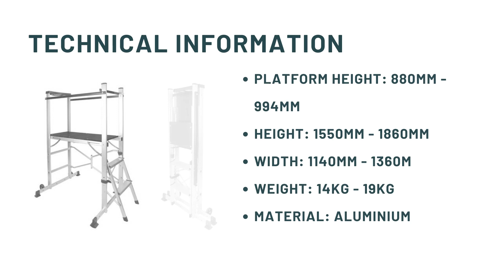Climb-It Folding Work Platforms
Climb-It Folding Work Platforms Product Information